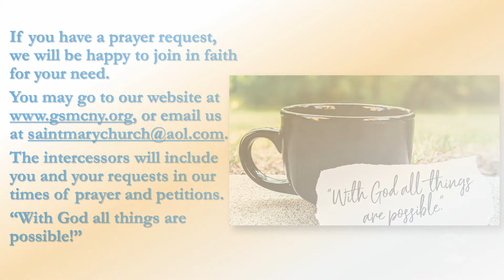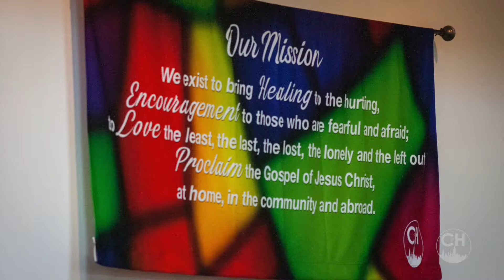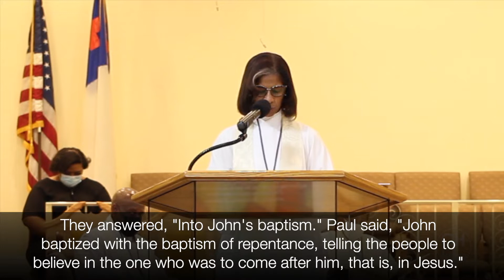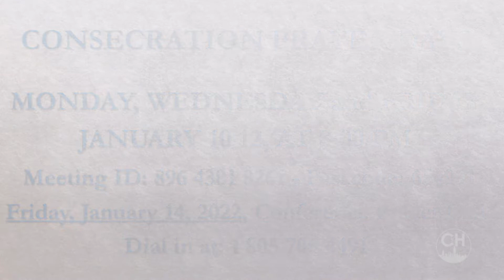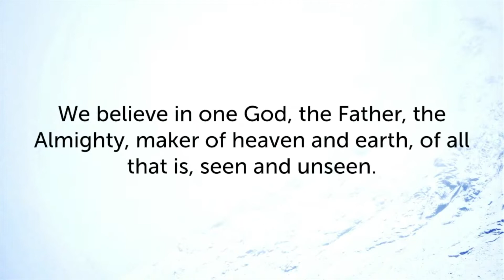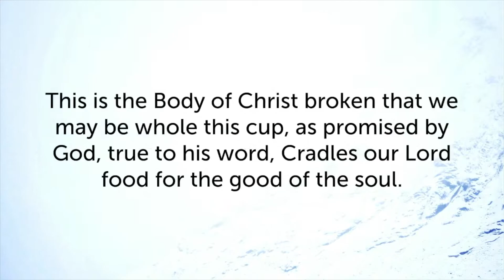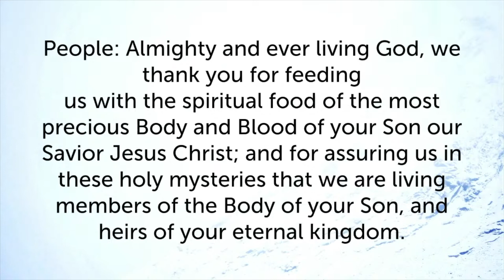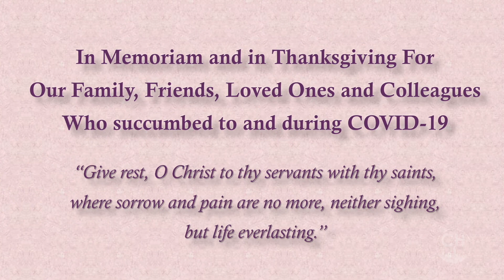City of Hope Greater Saint Mary Church - Sunday Morning Worship - January 9, 2022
“Living With Great Expectation”
Psalm 62:1-5
Rev. Theodore L. Jackson
 ** Sermon originally recorded - 1/10/21 **